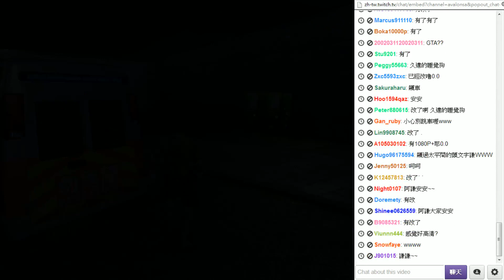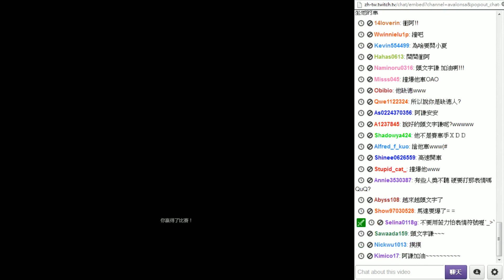阿謙的Twitch『Sleeping Dogs』是正妹護士(X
阿謙kouku為你帶來『Sleeping Dogs 』

很久沒開車我的技術還是一樣好XDD
賽車手不要去撞其他人的車 這樣是很缺德的事情
(下一秒就被撞w

啾咪~